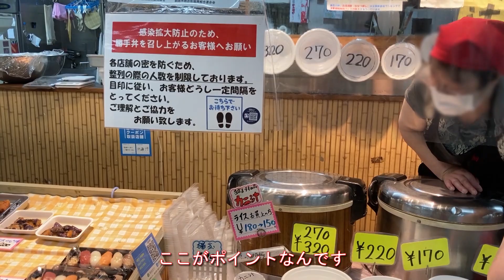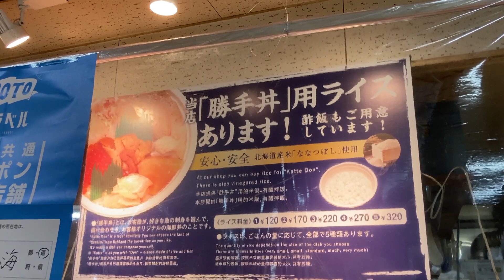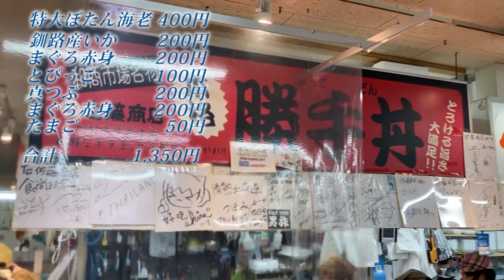和商市場攻略法。勝手丼と旬の花咲かにを食べに釧路に高いと言われる勝手丼ですが、そんなことありません。お得に食べる方法をご紹介します。釧路は海鮮が美味しい街。観光地ランキングでも必ず上がる和商市場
市場　　和商市場
住所　　北海道釧路市黒金町13丁目25

Hokkaido for a trip to Japan. Superb view and gourmet. Crab, shrimp, shellfish
Japanese people always like it. A popular stall as a tourist destination

北海道去日本旅行。 绝佳的景色和美食。 蟹、虾、贝类
日本人总是喜欢它。 作为旅游胜地的受欢迎的摊位

일본 여행 홋카이도. 절경과 음식. 게 · 새우 · 조개
등 일본인이 항상 좋아. 관광지로도 인기의 포장 마차